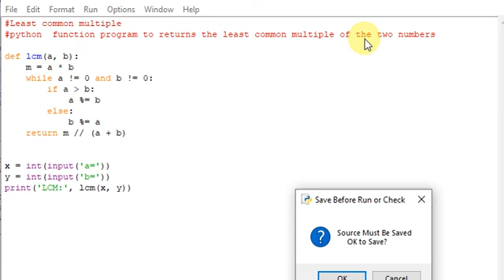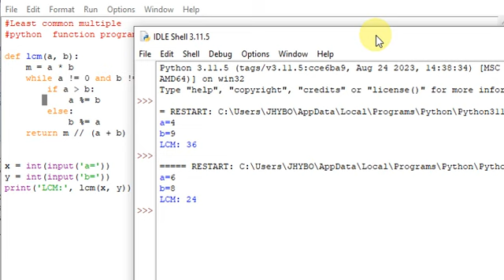Python function program to returns the least common multiple of the two numbers